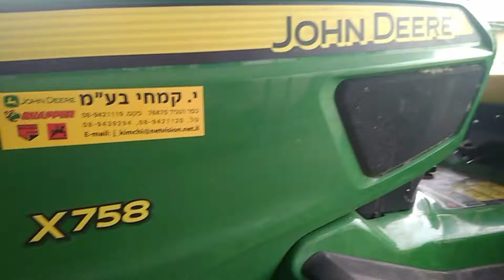ג׳ון דיר X758: בעייה עם שחרור מהיר של מגש כיסוח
מבצע שידרוג באישור הטכנאים של היבואן